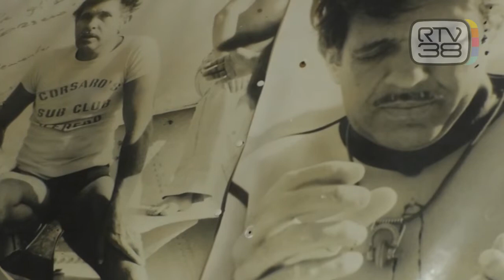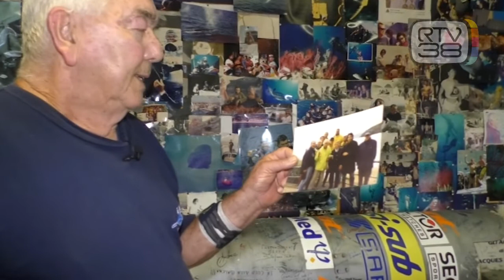UNA VITA DA "CORSARO"